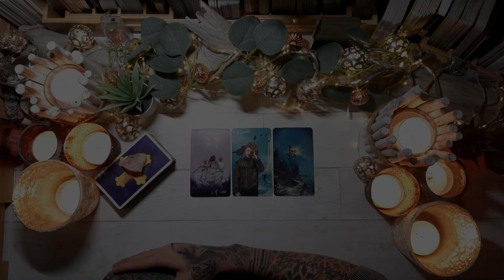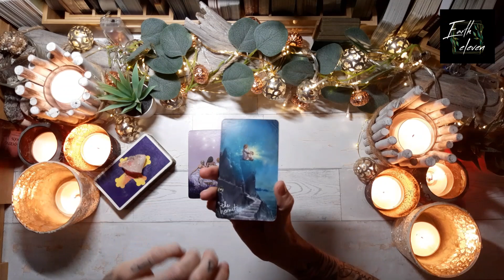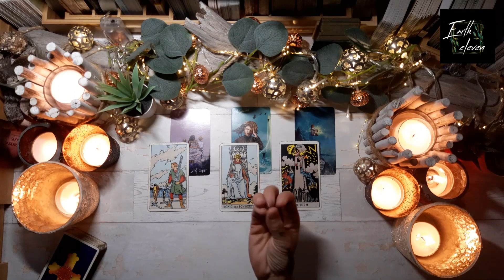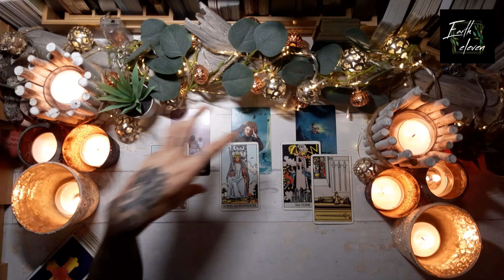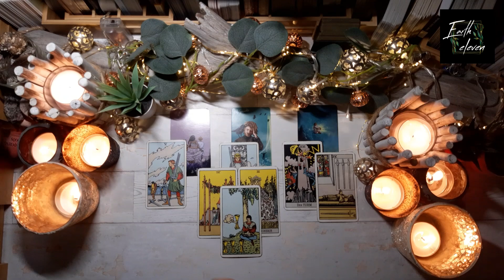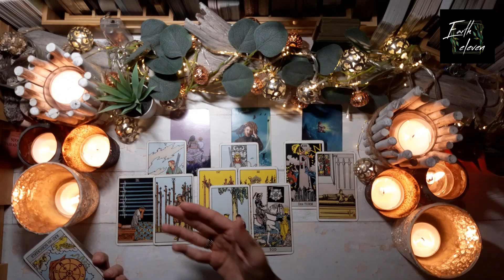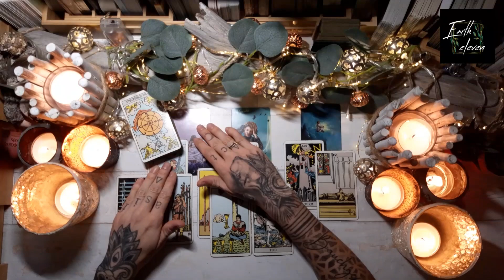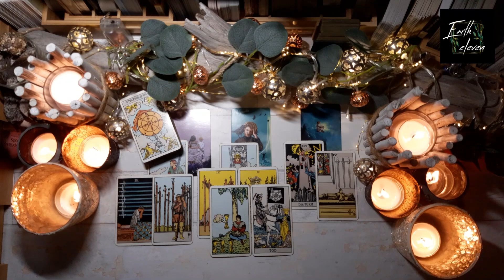WIDDER ♈ ✖ Raus aus dem Chaos ✖ intuitives Orakel | NOVEMBER 2021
Link zum weiterführenden Reading (32 Minuten):
HINWEIS: Die Botschaft aus dem Zusatzvideo richtet sich an die Widder, die einen großen Wunsch nach Aufmerksamkeit von einer bestimmten Person haben

WICHTIGE HINWEISE ZU MEINEN READINGS

HÖR IMMER AUF DEIN BAUCHGEFÜHL.

Eure Kathi

Kathi Lindner
DE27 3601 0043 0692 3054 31
BIC: PBNKDEFF